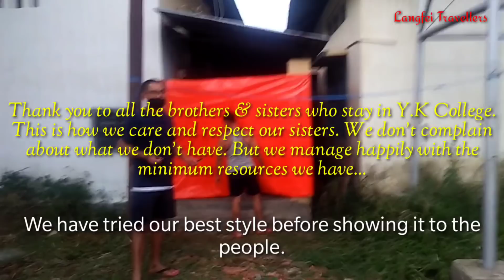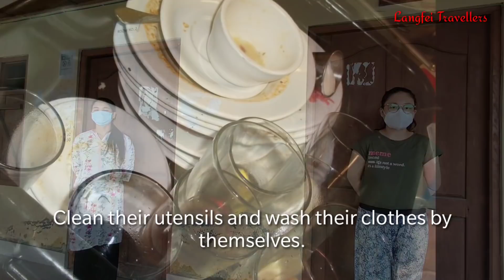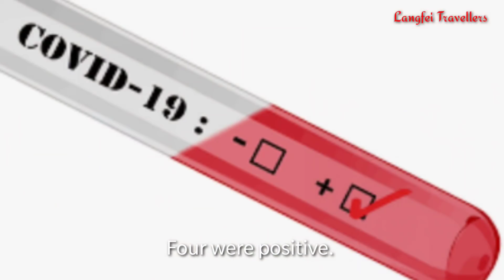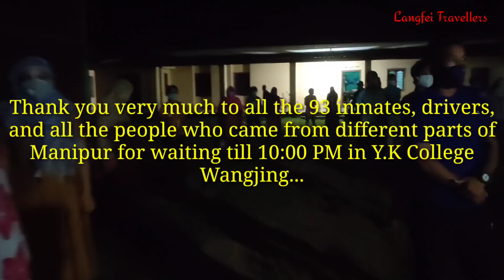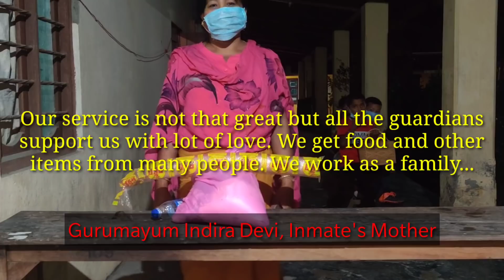Most Viral Quarantine Centre In Manipur